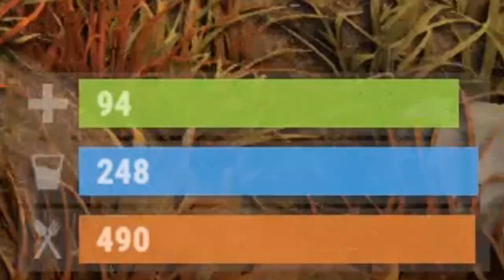DOMINATING With A Man I Can't Even Understand | Rust